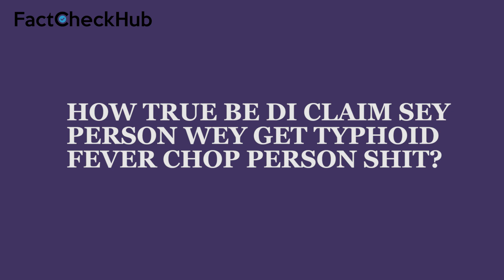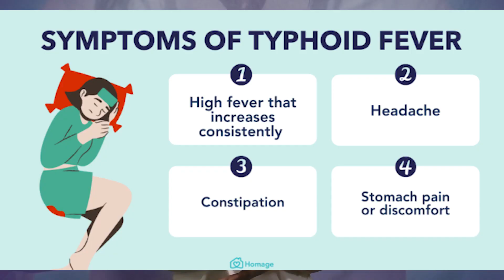How true be di claim sey person wey get typhoid fever chop person shit?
For Instagram, one social media user, Adefunke Arowolo, tok sey any person wey get typhoid fever for don chop anoda person shit whether e know am abi e no know.

Di claim don alreadi circulate wehweh after dem post an, oda social media users come even react to am.

FINAL TORI: HALF-TRUE

WATCH am for free in pidgin here...